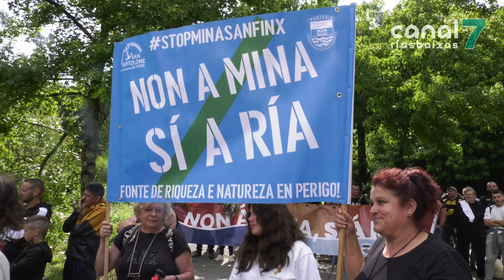Clamor contra os vertidos en San Finx nunha xornada lúdica e reivindicativa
Centos de persoas secundaron a mobilización convocada este sábado ás portas de mina de San Finx para esixir a retirada da autorización de vertidos. Durante a protesta levouse a cabo o enterro simbólico dos produtos da ría para evidenciar os danos derivados do elevado risco de contaminación.